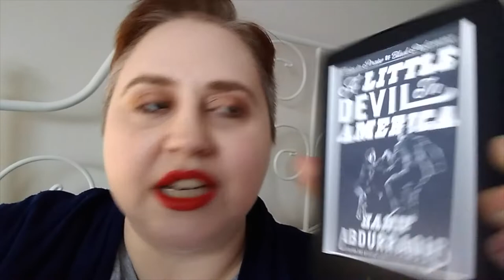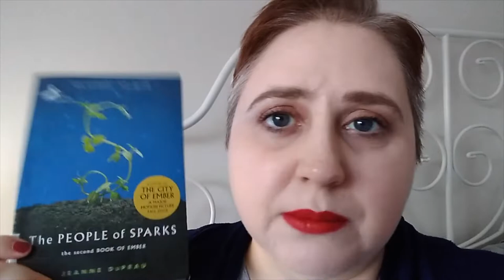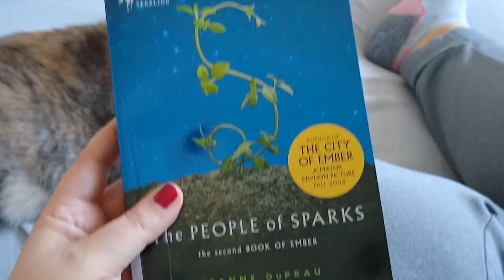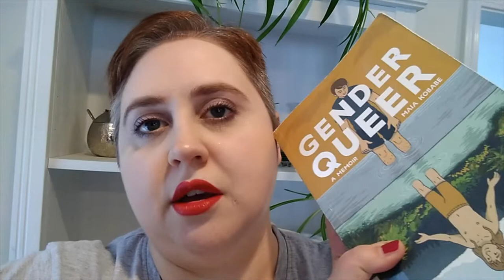Reading Vlog | Library Love | Middle Grade, Memoir, Historical Fiction, and Harrison Ford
Happy Valentine's Day, library lovers!

Books:
📚 The People of Sparks by Jeanne Duprau
📚 Gender Queer by Maia Kobabe
📚 A Little Devil in America by Hanif Abdurraqib
📚Regeneration by Pat Barker

Movies:
🎬The Fugitive (1993)

she/her

I’m on the World Wide Web 😎